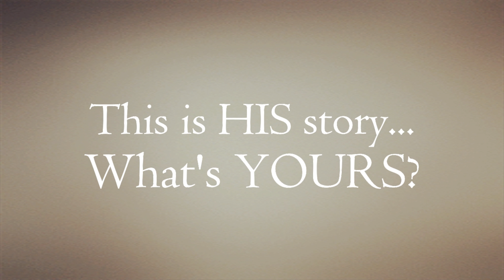Indonesia : The Stalking